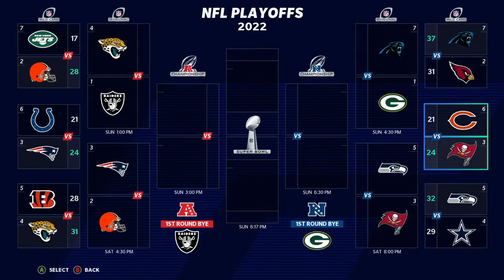Ending Season 3 w/ Triple Header | MTRGA #40 | Madden 20 Franchise